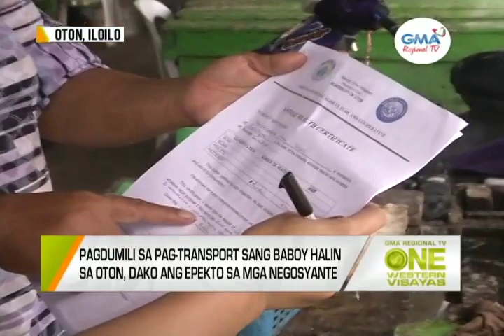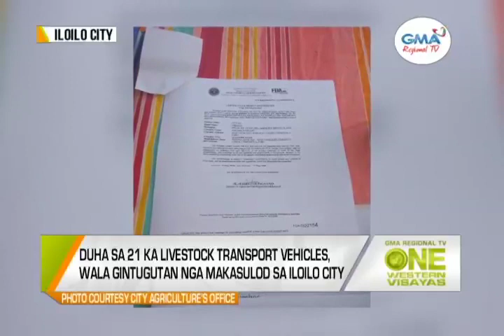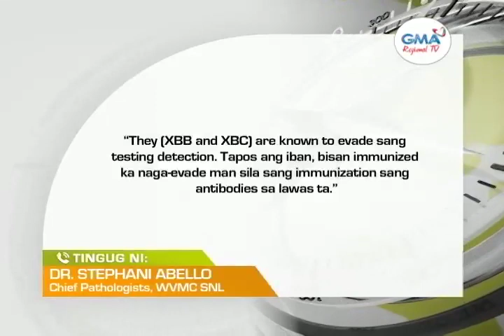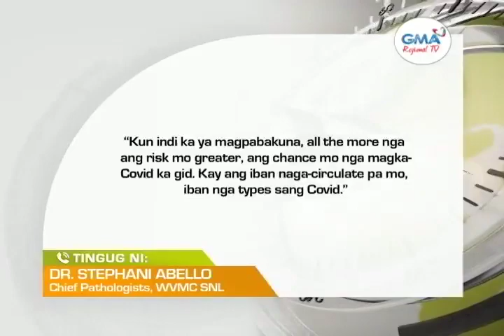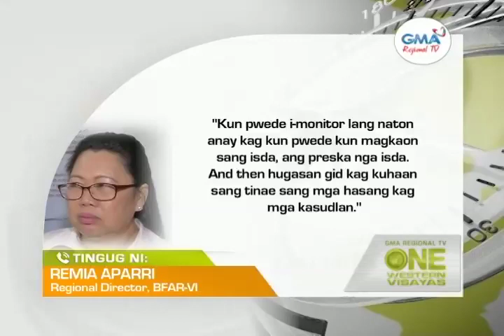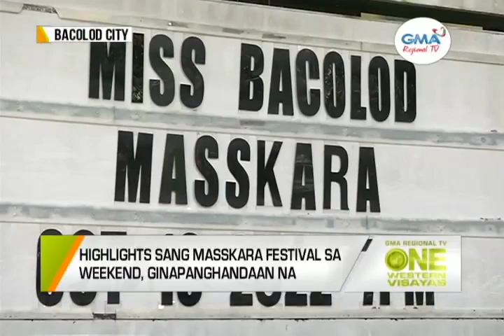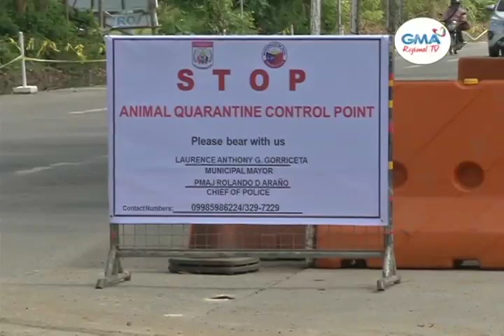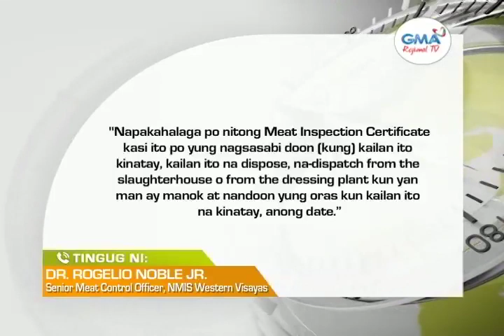One Western Visayas: October 19, 2022